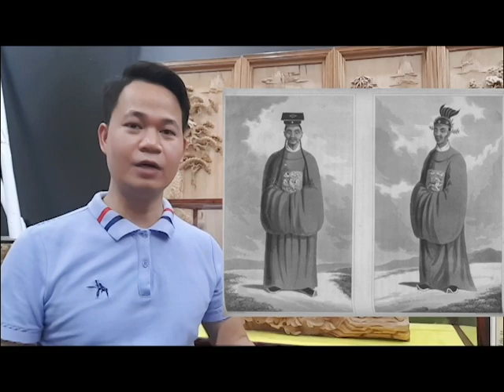Vỡ Oà Cảm Xúc Khi Bạn Biết Đằng Sau Món Quà Tặng Có 1 0 2 Này Là Cái Gì? Tranh gỗ Bùi Gia 0976311833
Một món quà tặng vô cùng xịn xò khi được chúng tôi tổng hợp dữ liệu và văn hoá, lịch sử, hoà cùng một ý tưởng sáng tạo, rồi đục chạm nên một tác phẩm chưa từng có.

Tranh gỗ Bùi Gia chuyên chế tác tranh gỗ độc bản, sáng tạo và không đụng hàng với bất kỳ nơi đâu.